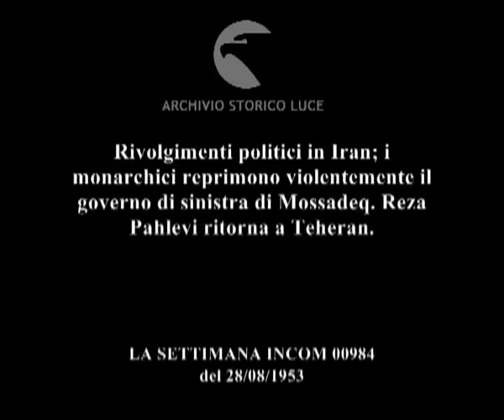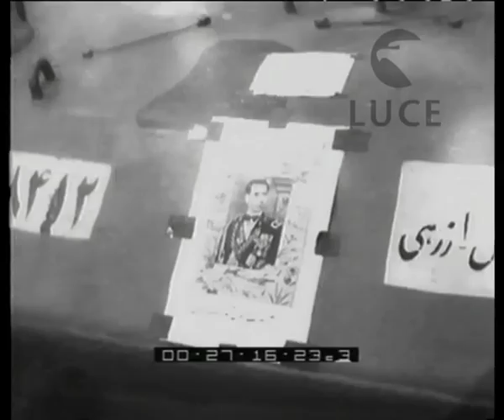Ultime notizie dalla Persia (da un nostro inviato speciale).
Rivolgimenti politici in Iran; i monarchici reprimono violentemente il governo di sinistra di Mossadeq. Reza Pahlevi ritorna a Teheran.
Descrizione sequenze:truppe di soldati a bordo di automezzi per le strade di Teheran ; soldati a bordo di carri armati che corrono lungo le strade ; la statua di Reza Pahlevi, padre dell'attuale scià, giace a terra fortemente danneggiata ; abitazione di Mossadeq rasa al suolo ; interno di un appartamento devastato da un'irruzione violenta ; il colonnello Nasiri mostra un foglio su cui si sancisce la sua promozione al grado di generale ; Zahedi insieme ai suoi collaboratori in una sala legge il giornale ; i soldati sopra un carro armato sorridono; sui carri armati sono incollati i ritratti dello scià ; Reza Pahlevi di notte a Ciampino ; tecnici appostati dietro i riflettori ; lo scià seguito da un seguito tra cui poliziotti della scorta ; Reza Pahlevi stringe la mano agli accompagnatori e si imbarca sull'aeroplano ; un operatore della Incom si imbarca assieme allo scià ; aeroplano in fase di decollo ; Abdul Illah e il presidente del senato iracheno stringono la mano allo scià appena sceso dall'aeroplano ; squadriglia di aeroplani in volo ; Zahedi seguito dai suoi collaboratori si muove dal palazzo per andare incontro allo scià ; Zahedi sale a bordo dell'automobile ;